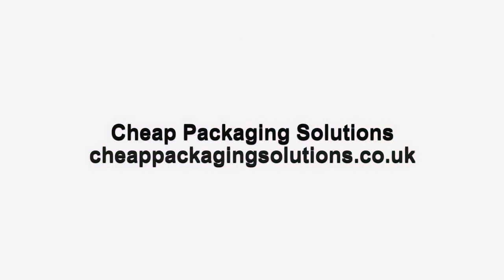Grip Seal Bags 3" x 3.25" Write On Panel - Pack of 1000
Self Resealable Grip Poly Plastic Clear Bags with Write On Panel. Manufactured from transparent polythene, all bags are rectangular with a grip seal on the shorter side. Slide your fingers along the grip seal to close. Bags can be used for any purpose from Commercial to Domestic. These lightweight bags will take up less storage space than many alternatives, and come in all different sizes according to your needs. All sizes are given as width (opening) x depth, measured in inches. If you are unsure about the size of the bags, we encourage you to order a small quantity to try out before buying large quantities.